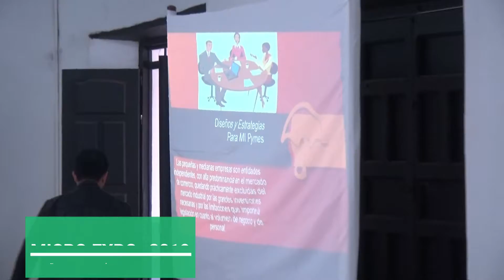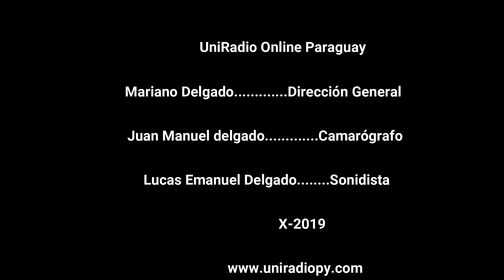MICRO EXPO SANTANI 2019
Organizado por los estudiantes del 4° Año de la carrera de Ingeniería Comercial de la UTCD- Filial San Estanislao.